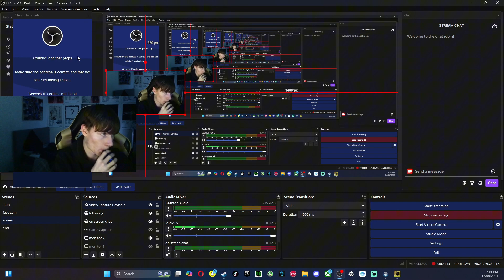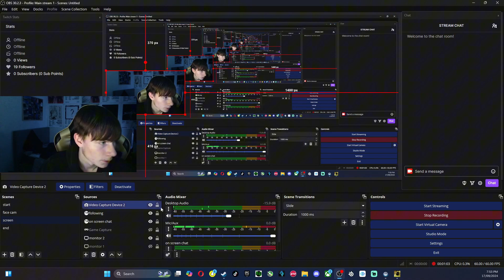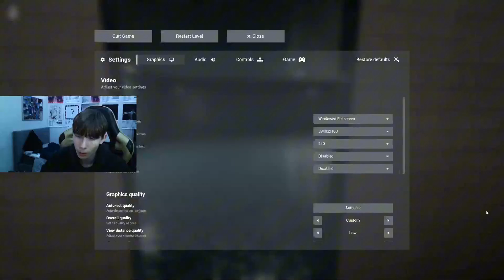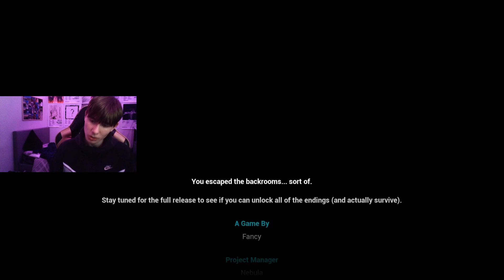Beating Escape The Backrooms (update 4) FINALE!